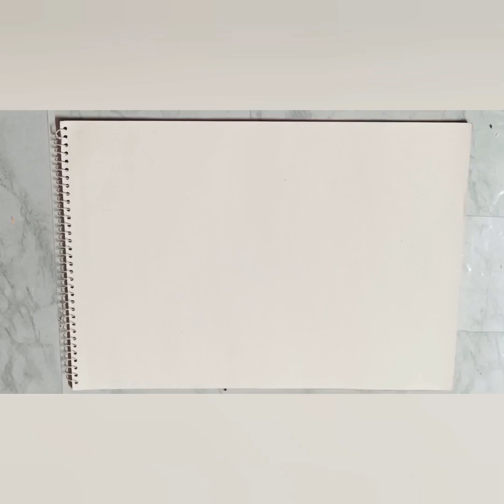Winter forest drawing/acrylic drawing/acrylic painting/forest drawing/sunrise drawing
*Acrylic paints with gloss or mattefinishes are common, although a satin (semi-matte) sheen is most common.
*Some brands exhibit a range of finishes Politec acrylics are fully matte. As with oils, pigment amounts and particle size or shape can affect the paint sheen.
*Matting agents can also be added during manufacture to dull the finish. If desired, the artist can mix different media with their.
*paints and use topcoats or varnishes to alter or unify sheen.
.These are the links of  our previous videos

. Required stuffs
1.drawing paper or sketchbook-110gms or 130gms
2. acrylic paint-white,blue,yellow black
3.brush-1,2,4,6
5.flat brush